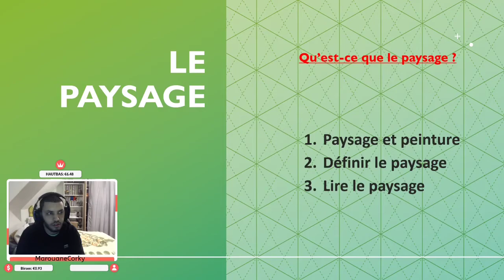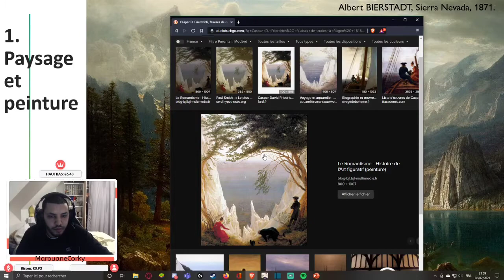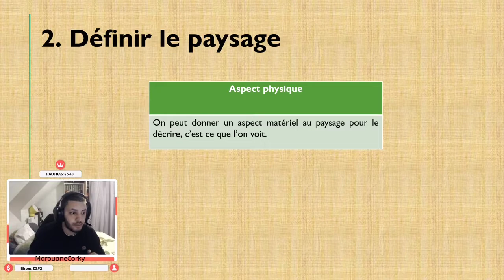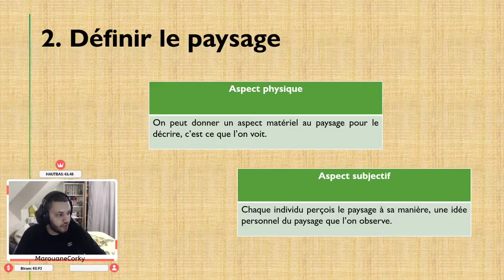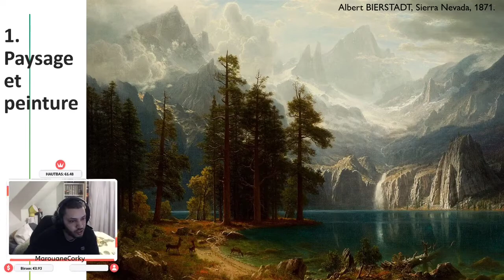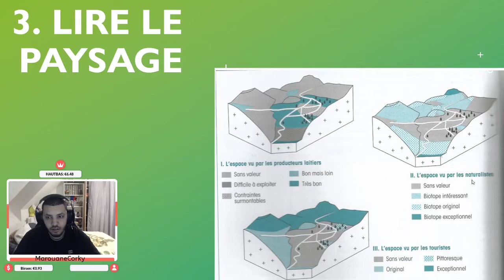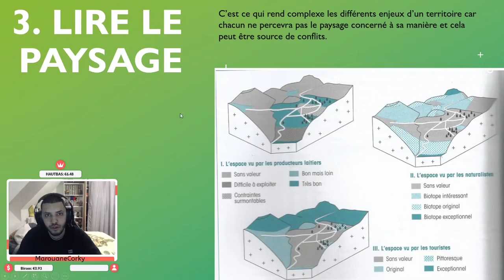Le Paysage, qu'est ce que c'est ?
Bienvenue sur ma chaîne de géographie qui regroupe VOD des live twitch et résumé/best-of, viens me follow sur mes réseaux pour suivre mon évolution :